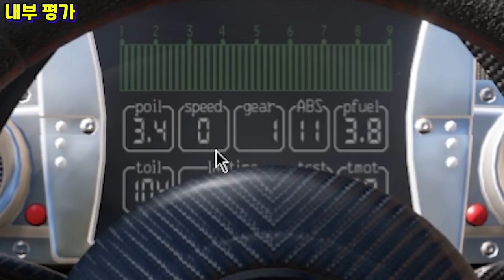존다 좋아요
포르자 호라이즌5  "파가니 존다 R 리뷰"